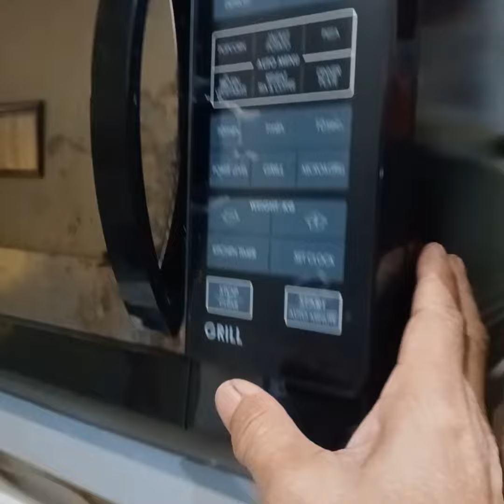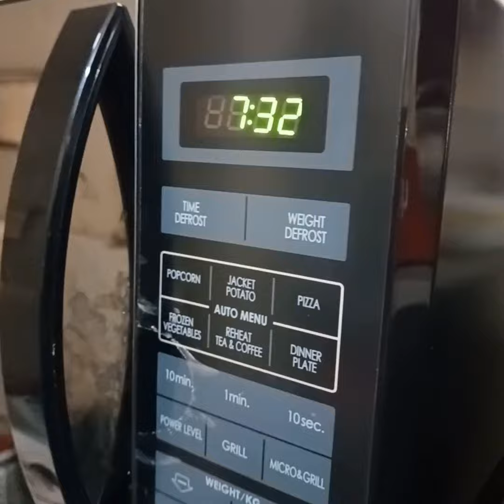Microwave mati total